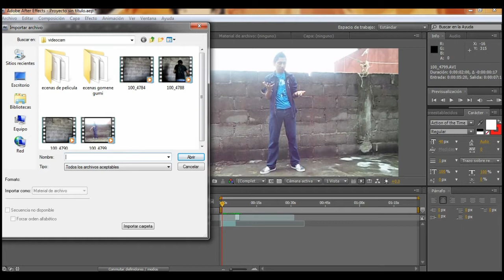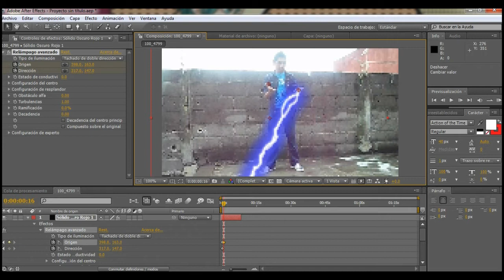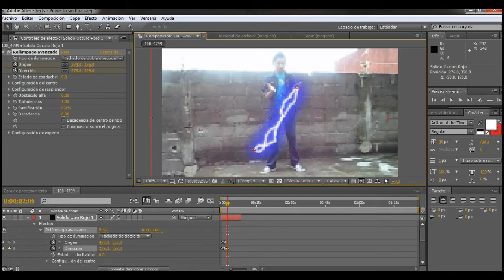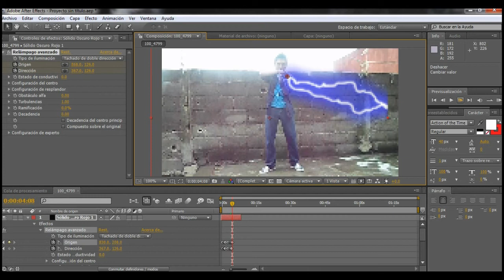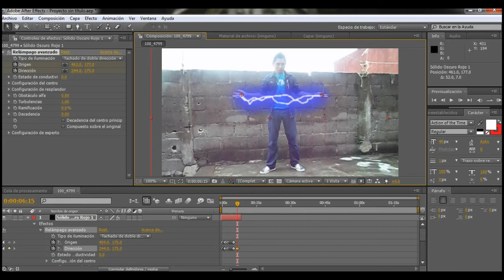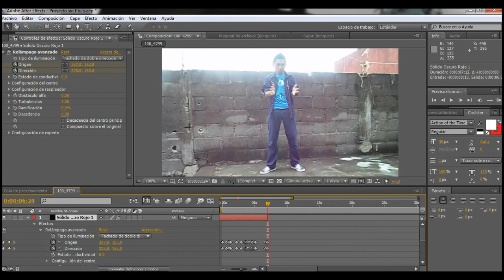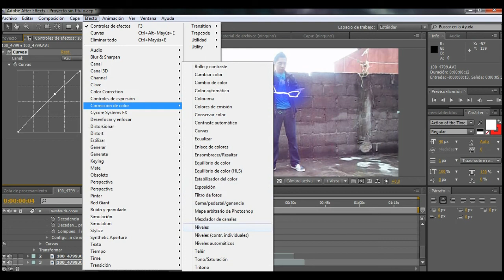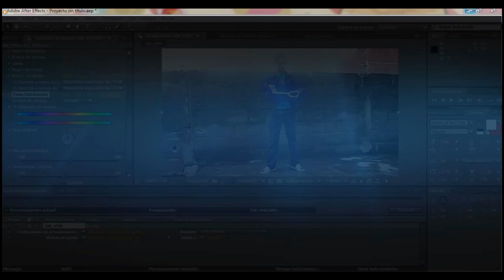Tutorial after effects, relampago y correcion de color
Hola gente de yutube , hoy les vengo a traer un simple tutorial del efecto relampago en Adobe after effetcs es muy facil y sencillo de igual les enseñare un poco dde correcion de colores. espero sea de su agrado.
Cualquier duda me avisan.

Atencion.
La musica que salen de fondo en este tutorial  NO me pertenece, les pertence a las casas distribuidoras  y producotras como:
Discográfica(s) Free-Will
Warcon Enterprises
The End Records

Requiem Avenged Sevenfold
Discográfica Warner Bros. Records
Productor(es) Avenged Sevenfold

kingdom for a heart sonata artica

Discográfica Spinefarm Records (Finlandia)
Century Media (Resto de Europa y EE.UU.)
Marquee/Avalon (Japón)
Productor(es) Sonata Arctica

the troper iron maiden

Discográfica EMI
Autor(es) Steve Harris
Productor(es) Martin Birch

preludio al amacer
Primer album .
casa productora. Desconocido.

warcry lamentos

Discográfica(s) Jaus Records
Avispa Music